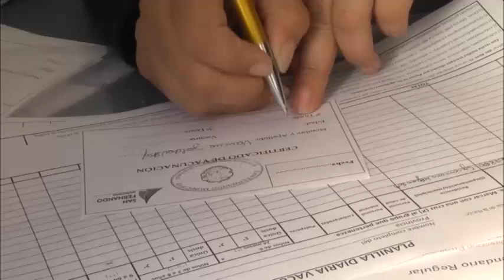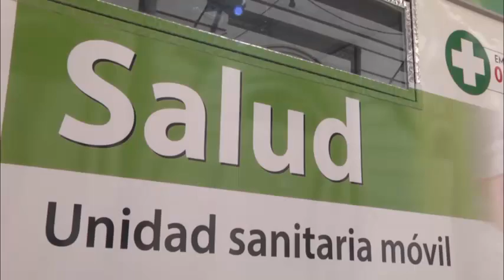Cambio en la Vacuna Contra la Poliomielitis